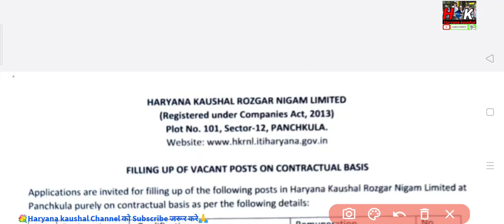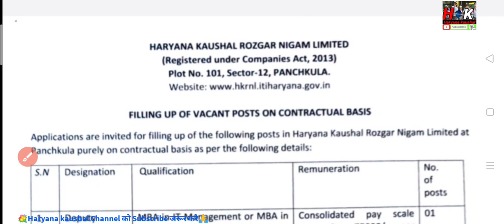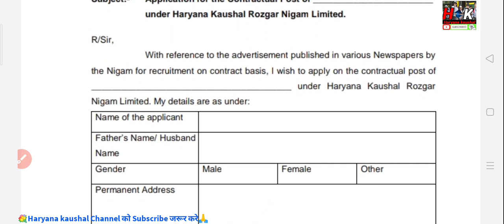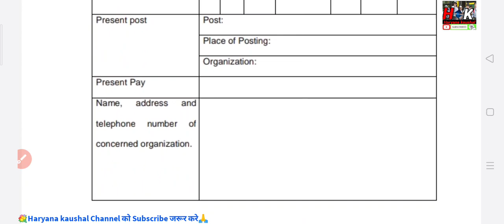HKRN office में आई भर्ती जल्दी भेजो।